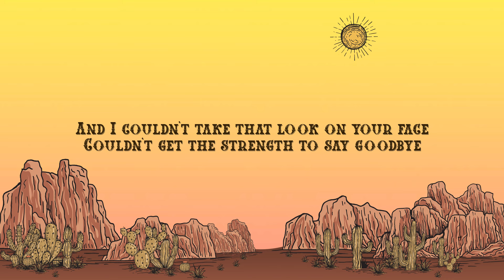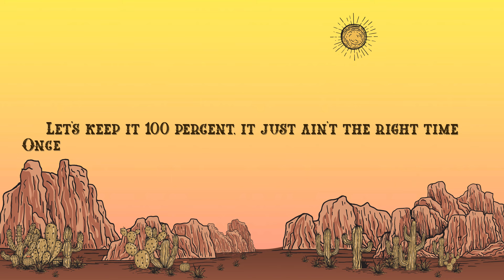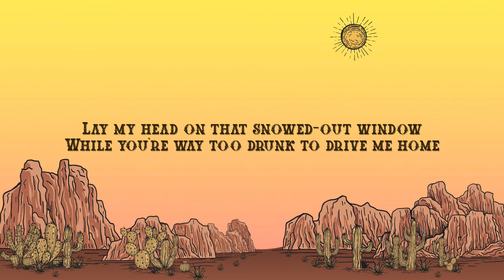Bilmuri - 2016 CAVALIERS (Ohio) (Lyrics) ft. Knox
Bilmuri  & Knox - 2016 CAVALIERS (Ohio)

Lyrics:

[Verse 1: Bilmuri]
We both knew that it was over
When that Midwest sun got colder
Stuck in a silent drive, 71 when it was done
'Cause we were never sober

[Pre-Chorus; Bilmuri]
And I couldn't take that look on your face
Couldn't get the strength to say goodbye
Even though we were both tryin'

[Chorus: Bilmuri]
'Cause we were just a Midwest sundown cigarette
A hot mess that burned out in the end
Lay my head on that snowed-out window
While you're way too drunk to drivе me home
We both knеw the truth for awhile
So that Rust Belt could freeze over
That Florida smile, I know I had to let you go
'Cause Hell was real we felt in Ohio (Felt in Ohio)

[Verse 2: Knox]
Yeah, we went freezin' to death inside of this bed we made
It's like it's zero degrees, I see every breath I take
'Cause right there's a million different reasons we should walk away
No, but we don't do one thing about it, oh

[Pre-Chorus: Knox]
Let's keep it 100 percent, it just ain't the right time
Once we were perfect together, but look how time flies
We were on the edge of horizon just like a skyline
Two broken hearts down the line

[Chorus: Knox]
While you're way too drunk to drive me home
We both knew the truth for awhile

[Bridge: Knox]
(Felt in Ohio)
(Felt in Ohio)
(Felt in Ohio)

[Chorus: Bilmuri & Knox, Both]
'Cause Hell was real we felt in Ohio

[Outro: Knox]
(Felt in Ohio)